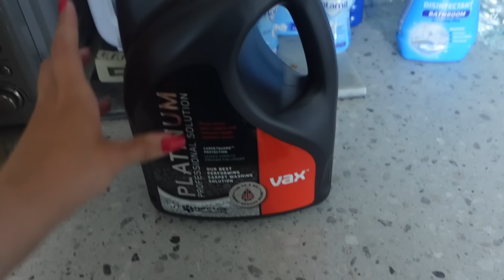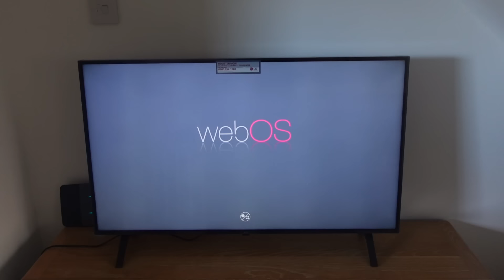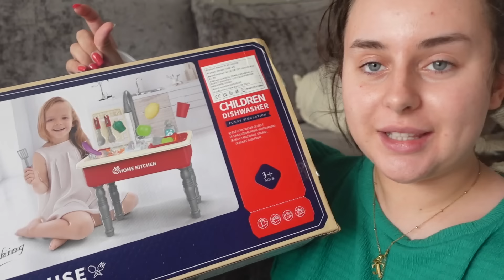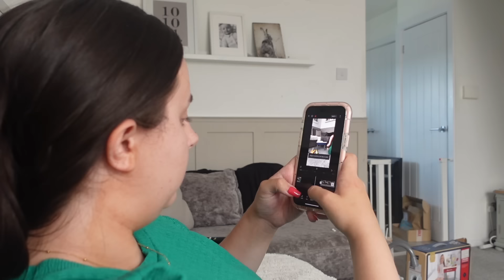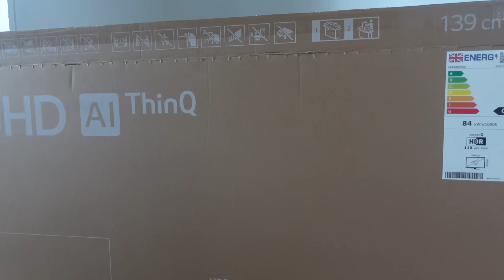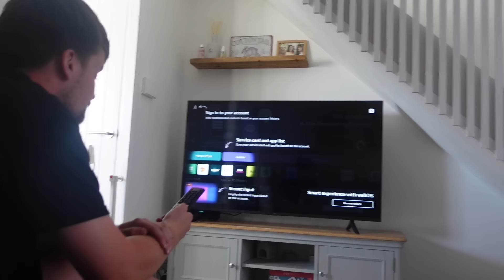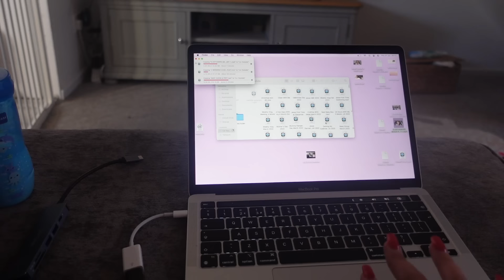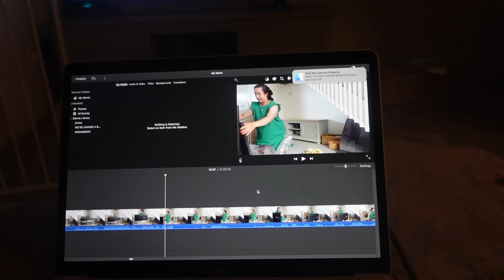A CHILD FREE DAY🫶🏼 Mum of Two Vlogs💗